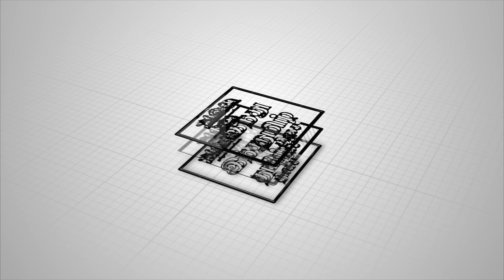தீக்காயம் இல்லா தீபாவளி - மருத்துவர் இரா.கார்த்திகேயன் | Diwali 2022 | Hindu Tamil Thisai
தீக்காயம் இல்லா தீபாவளி - மரு.இரா.கா | HTT